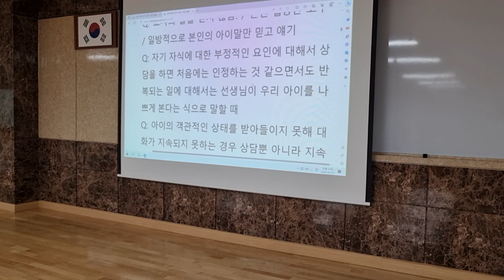낯선 행동을 반복적으로 할 때 학부모에게 알려야 할까